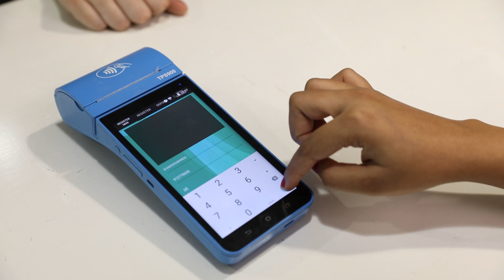Scan-n-Play by Skilrock | Convergence of Retail and Digital Players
Scan-n-play by Skilrock is a retail lottery offering that offers easy online gameplay without the need for player registration. Utilizing Skilrock's INFINITI gaming platform, it provides a wide variety of engaging games that can be played at a variety of locations, such as supermarkets, banks, retail stores, malls and vending machine. With benefits for both players and retailers, Scan-n-play is an excellent addition to any retail lottery business. Experience the seamless and secure gameplay with Scan-n-play, built for any retail environment.

cashless casino
casino cashless systems
Digital Lottery
igaming companies
igaming software company
igaming software development company
igaming software provider
igaming software solution
igaming solution
igaming solutions provider
mobile lottery solution
online lottery games provider
online lottery games providers
online lottery gaming solution
online lottery platform
online lottery platform provider
Online Lottery Software Provider
online lottery software providers
online lottery system
5/90 Game provider
5/90 lottery provider
best lottery game provider
game development company
gaming software provider
lottery game providers
lottery
best lottery service provider
Best lottery technology providers
Best Online Lottery Software Development Company
electronic lottery software
Interactive Lottery Games provider
lottery game design and development company
lottery game development
lottery game provider
lottery game technology
Lottery Machine Provider
lottery management software
lottery platform provider
lottery platform software
lottery platform solutions
lottery scratch games
lottery service provider
lottery software providers
lottery technology platform
lottery technology provider
Lottery Technology Solution
lottery technology vendor
lottery industry event
best lottery games provider in india
lottery game provider in india
lottery game providers in india
lottery games provider in india
lottery platform provider in india
lottery software provider in india
lottery software providers in india
lottery technology provider in india
online lottery games provider in india
lottery merchant pos solution provider
point of sale lottery solution
pos lottery provider
retail lottery solution
retail lottery solution provider
retail management software
retail pos lottery
retail pos lottery software
retail terminal lottery
Self Service Lottery terminal
Scratch lottery
instant lottery
best instant win games providers
instant lottery provider
instant lottery solutions
lottery instant game provider
lottery instant games
online instant lottery games
scratch lottery management
scratch lottery platform technology provider
scratch lottery slutions
scratch lottery software
scratch lottery softwares
scratch lottery ticket design
scratch lottery ticket provider
scratch management system
Sports lottery
sport lottery software
sport lottery solutions
Sports Lottery Software
Sports Lottery Software provider
Sports Lottery solutions
gambling platform providers
gambling software providers
online gambling software
online gambling software providers
white label gambling software
white label lottery  software
gaming platform
casino gaming software
casino game software
betting software
igaming software
online casino provider
igaming platform
bookmaker software
sportsbook software provider
lottery software
sport bet software
white label betting platform
igaming back office
cutting-edge lotto software
e-gaming back office
gambling back office
online gambling back-office
igaming software solutions
player account management
application and lottery management system
instant win software
keno software
lottery management system
instant win game development
white label gambling platform
igaming software providers
igaming provider
turnkey gaming platform
lotto software
bitcoin lottery
scratch card printer
scratch games
scratch off games
Instant Ticket Printing Facilities
Instant Ticket Games
Instants Games
Lottery Printer Manufacturers & Suppliers
raffle ticket platform
instant lottery tickets
instant lottery games
instant games platform
instant play lottery tickets
keno lottery software
Keno Game Development Company
Keno Games Software
best keno games provider
bingo game software
5/90 lotto software
rng software lotto
random number generator lottery software
lottery technology provider in latin america
scratch ticket printer in china
Lotto System Software